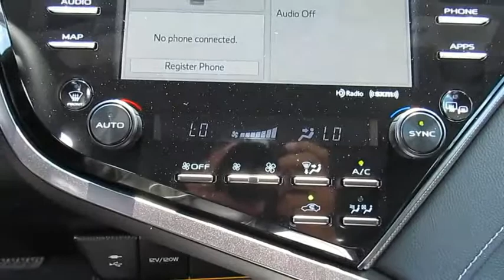2019 Toyota Camry Live Video! Tampa, Wesley Chapel, Brandon, New Port Richey, FL Live 194712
2019 Toyota Camry Hybrid SE

Stadium Toyota
5088 N. Dale Mabry Highway

Meet our incredible 2019 Toyota Camry Hybrid SE Sedan dressed in Celestial Silver Metallic! Powered by a proven 2.5 Liter 4 Cylinder connected to a high-torque Electric Motor to generate an outstanding 208hp while tethered to an electronically controlled 8 Speed CVT. This Front Wheel Drive Hybrid offers near 51mpg on the open road. Choose the drive mode that suits you with Normal, ECO, Sport and EV as your options. The acceleration and handling will be sure to impress as you remain environmentally responsible, plus shows off its sculpted stance enhanced by 18-inch black machined-finish alloy wheels, black front grille with sport mesh insert, LED lights, chrome-tipped exhaust, and a rear spoiler.     Once inside our SE, become immersed in comfort with Sport SofTex heated front seats, the large sunroof, the incredible Entune 3.0 Audio system with connected Navigation and App Suite, Apple CarPlay, Bluetooth, and a  six-speaker sound system with steering wheel mounted controls. You will also appreciate the convenience of remote keyless entry, cruise control, a rearview camera, a tilt-and-telescoping steering wheel, and split-folding rear seats. Confident handling, straightforward technology, and incredible passenger space make this car an absolute delight to own.    Toyota offers anti-lock brakes with brake assist, stability control, Toyota Sense, lane departure warning, and 10 airbags combine to safeguard you in this impeccable Toyota with a sterling reputation for reliability. Enjoy this smooth quiet ride!